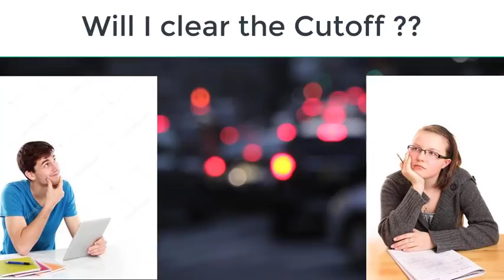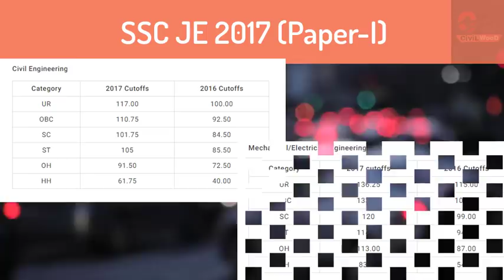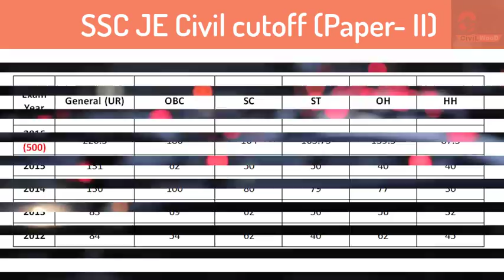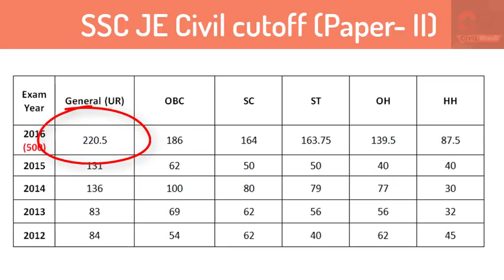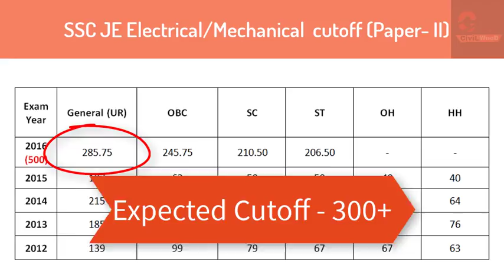SSC JE Mains Exam 2018 (Expected Cutoff) Paper-2 | (Tier 2) Expected cutoff & Previous year cutoff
SSC JE 2017 Mains (Paper-2) Exam is conducted on 29th of April 2018..While preparing for SSC JE 2018 Exam, candidates must keep a note of the SSC JE cut off marks so that they can plan out their preparations and have a minimum goal of clearing the cutoff. If the candidate is able to clear the cutoff with a good margin, then their load for next paper reduces considerably. So here we are providing the previous year cut off the list of SSC JE Mechanical, Civil & Electrical Paper 2 which helps you to plan out for clearing the exam.

Queries Solved:
1.What will be the cutoff for the year 2018 in SSC JE 2017 Mains (Paper-2) Exam ?
2.What are the previous year cutoff of SSC JE Mains for all the branches (Civil, Mechanical & Electrical)?
3.What is the Expected cutoff of SSC JE Mains 2017 Exam?

*How to prepare for GATE 2019?

Crack GATE & IES exam by sitting at HOME & watching Videos and clearing your concepts with examples of MCQ. ALL THE BEST!!